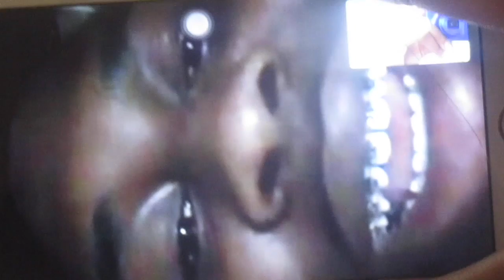JoeVille - Bank Account (Joeville Mix) {Official Music Video}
"JoeVille - Bank Account (Joeville Mix) {Official Music Video}" by Joeville

Official Youtube Channel for Joeville